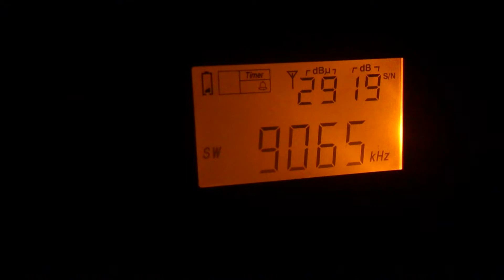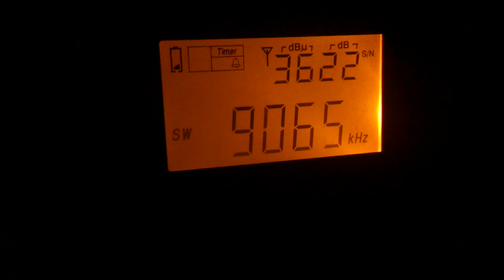HM01 Cuban Spy Numbers 9.065 MHz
Received in Ciudad del Carmen, Campeche, Mexico at May 14th, 2014. 03:01 AM (GMT -5).